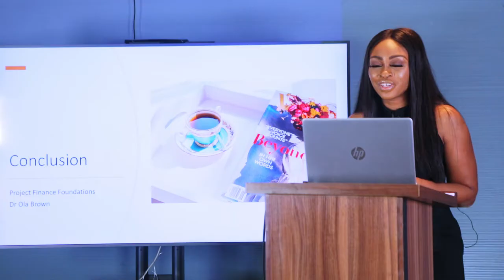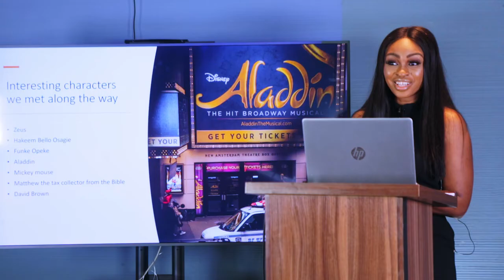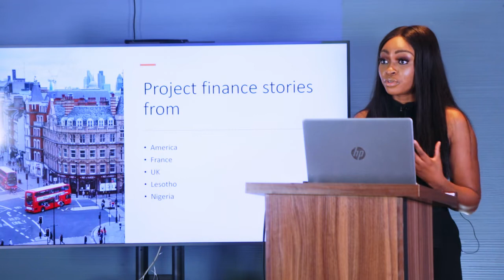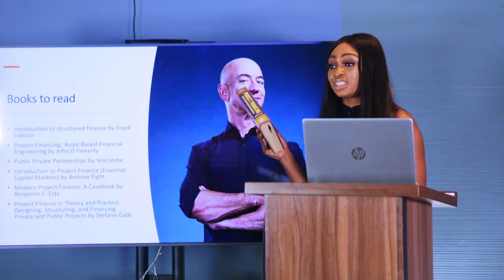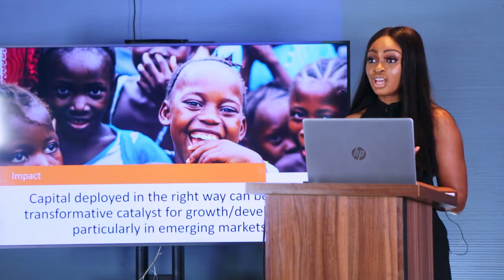Conclusion (Project Finance Foundations Masterclass)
This is the conclusion of our project finance foundations masterclass summarizes the entire series of videos in the course namely:

1. History of project finance. The difference between project finance and corporate finance
2. International and local case studies
3. Public Private Partnerships
4. Legal terms and agreements in project finance
5. Risks in project finance
6. Financial modelling in project finance
7. Conclusion